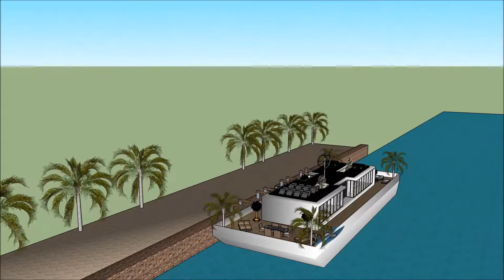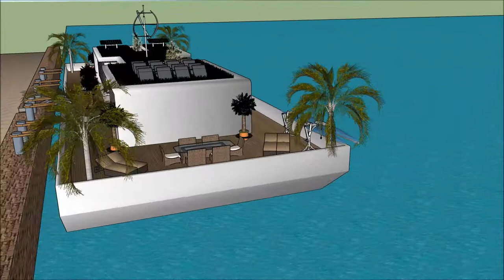Prabangus dovanu pakavimas valtis namas jachta monte namas Vilnius rumaisa architektas karalius diza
The floating house villa houseboatzania launching an innovative high-end luxury yacht floating house villa mansion home design potentially as a display of exhibition of thePrabangus dovanu pakavimas valtis namas jachta monte namas Vilnius rumaisa architektas karalius diza.

The collection of the Floating house villa houseboatzania concept of Prabangus dovanu pakavimas valtis namas jachta monte namas Vilnius rumaisa architektas karalius diza consists of high luxury and architectural art pieces in minimalism combined with living on the waterfront of the harbour.

The floating house villa mansion yacht design has the basis to sustain living with high standards and contemporary structural design - Prabangus dovanu pakavimas valtis namas jachta monte namas Vilnius rumaisa architektas karalius diza with numerous of prospects for excessive living and
celebrating the desire of life worldwide: